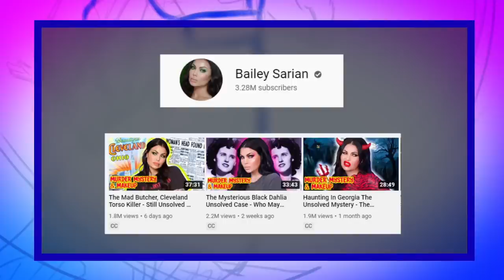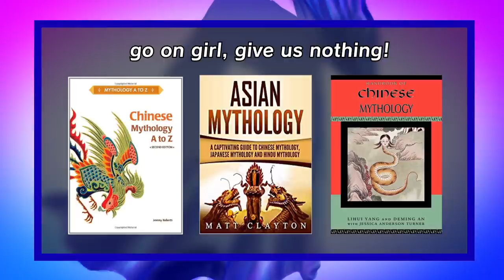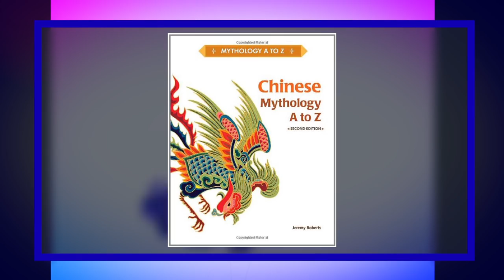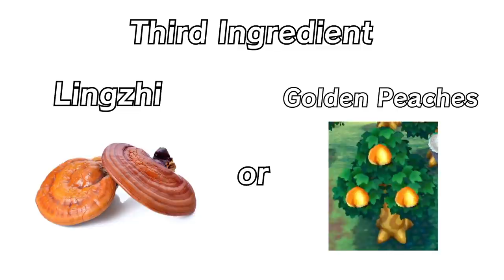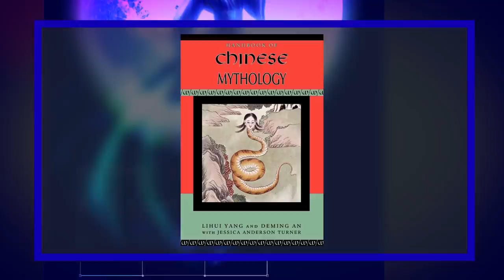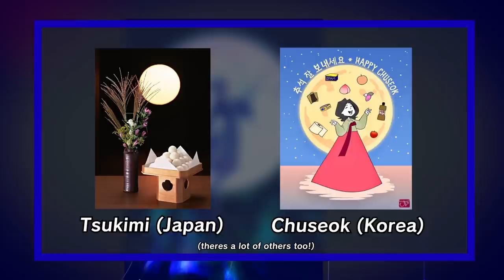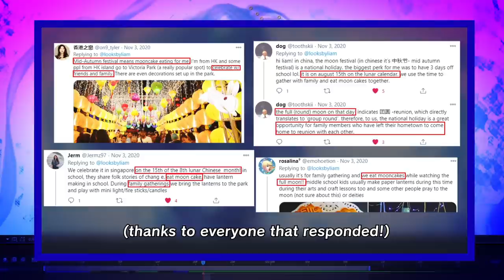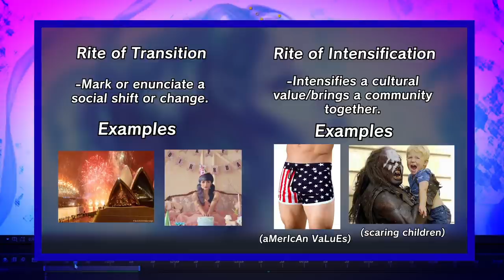Makeup & Mythology | Chang'e and The Jade Rabbit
hey bestie

𝕿𝖎𝖒𝖊 𝖘𝖙𝖆𝖒𝖕𝖘-
Intro- 00:00
Part 1, The story of Chang'e- 01:13
Part 2, Story of the Jade rabbit- 07:57
Part 3, Historical background-16:56
Part 4, Modern day implications- 18:29

𝕻𝖗𝖔𝖉𝖚𝖈𝖙𝖘 𝖚𝖘𝖊𝖉
Hard candy reformulated glamouflage foundation in "warm beige"
Jcat staysurance concealer
One size setting powder
Benefit hoola bronzer
Odens eye Alva 2 highlighter palette
Odens eye Fruit blush in "Ripe papaya"

Works cited-
Chinese mythology A-Z
Asian mythology, a captivating guide
Handbook of Chinese mythology

Mumbledores Tea house (charity merch)-